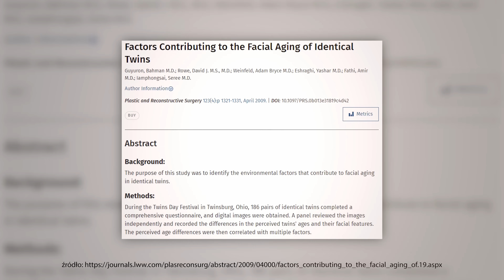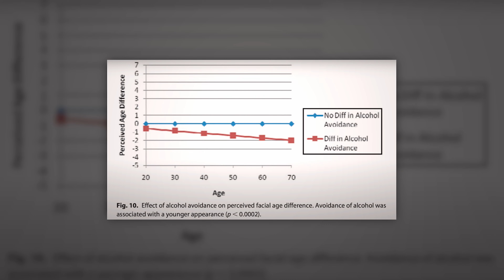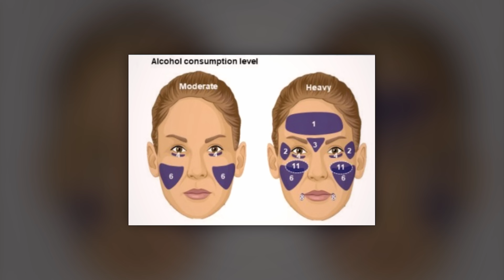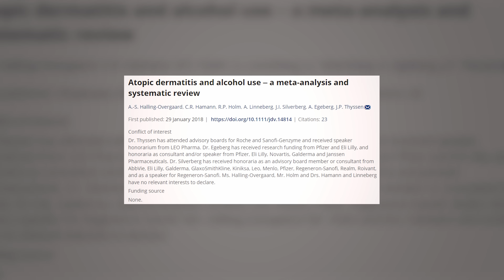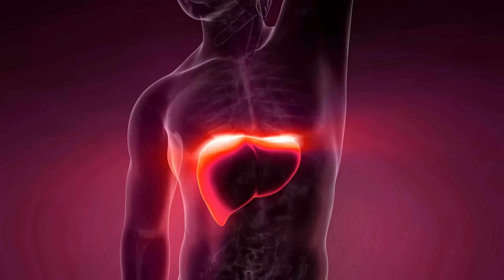❓LEKARZ WYJAŚNIA: Jak Bardzo Alkohol Postarza TWARZ?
Co alkohol robi ze skórą u kogoś, kto NIE jest alkoholikiem? Okazuje się, że wpływ alkoholu na wygląd i ZMARSZCZKI może być dużo większy, niż myśleliśmy...